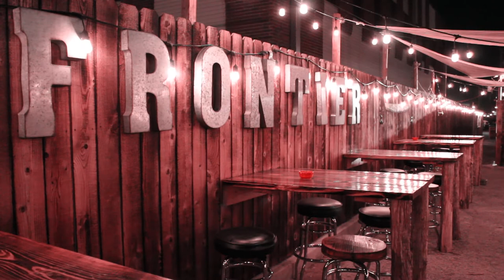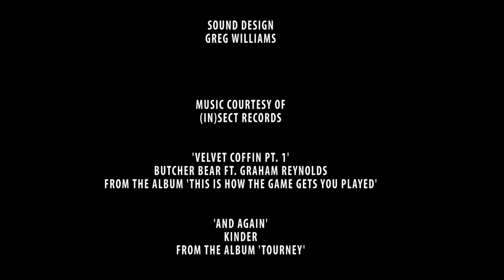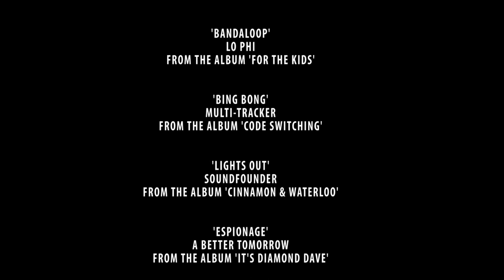REPOSSESSION // a short film by Greg Williams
REPOSSESSION

starring
Troy Baham Jr.
Sara Nadeau

written and directed by Greg Williams

a NAMELESS FACELESS production
in association with DREAM-ATOMIC

special thanks to Wildflower Country Inn & Event Center and Buzzmill (San Marcos), Carley Hyden, Ginger Root of All Evil, Butcher Bear, (iN)Sect Records and Jeffrey Garcia